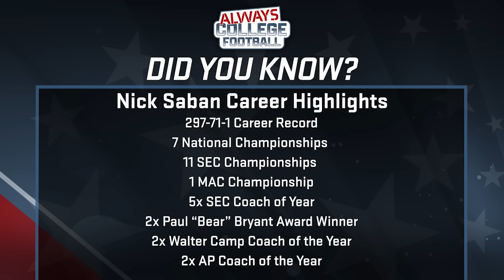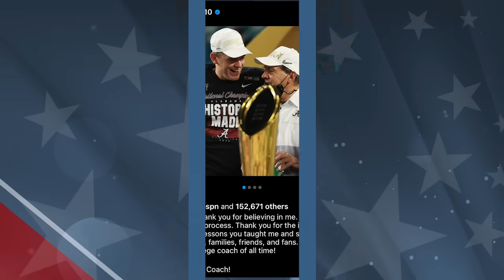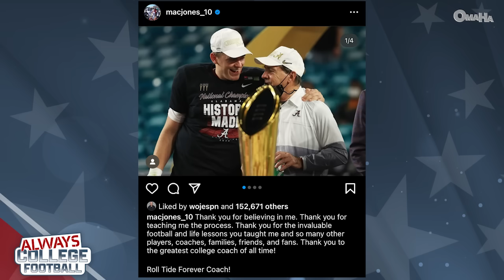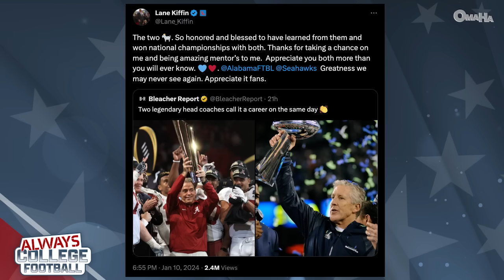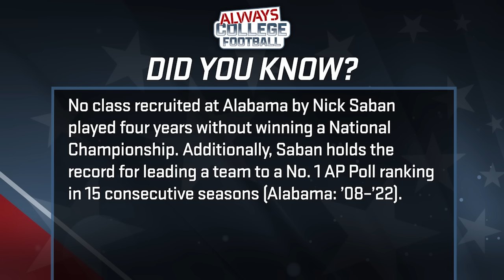Bryce Young and McElroy share stories about playing for Saban at Alabama | Always College Football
Heisman trophy winner Bryce Young joins Greg McElroy to share a few stories about what it is like to play quarterback at Alabama under the legend.  How was that first team meeting with Saban, how were those lake trips and what was Saban like after he won a National Championship?  McElroy shares some stories and tells you who the Crimson Tide might be looking at as the next head coach.

0:00 Intro
2:00 Bryce Young joins the show
2:30 Young’s reaction to hearing the news
3:20 Did people use Saban’s age against him while recruiting?
5:00 Young shares a story about the first time he played for Saban
7:30 Young tells a story about halftime against Auburn
10:30 Young shares a great story about learning from Saban
12:30 Saban’s impact on coaching
14:10 DYK - Nick Saban is the greatest
12:35 McElroy tells a story about the first time he met Saban
15:30 McElroy shares a story about his first training camp with Saban
19:50 McElroy shares a story about the off season at the lake
22:10 McElroy shares a story about Saban’s reaction AFTER the Natty
25:20 Former Alabama players share their thanks for Saban
27:30 DYK - If Saban recruited you - you won a Natty
28:20 What is Alabama looking for in their next coach?
32:10 DYK - 297 is a lot of games to win
33:00 We aren’t going anywhere so stay tuned